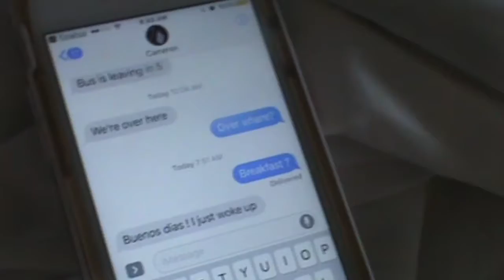How I almost died in Mexico...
Sitting in the hotel room reflecting on my Mexico experience with David's commentary in the background.

Say Hi!